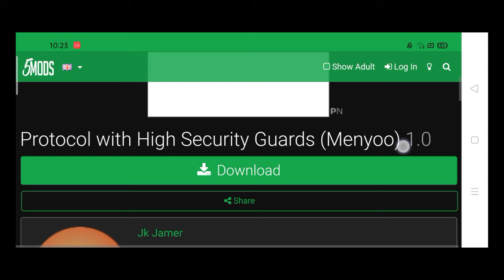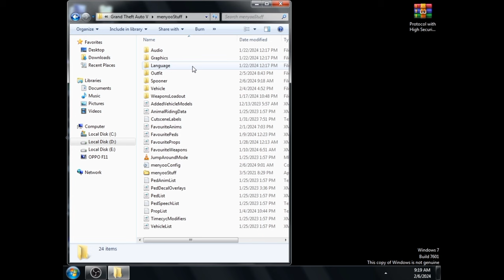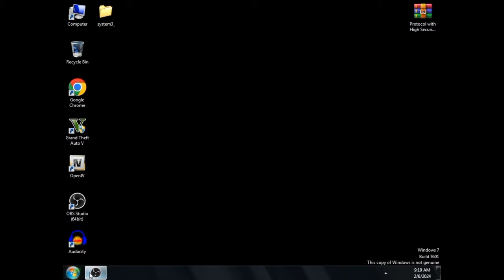How To Install "PROTOCOL" with High level Security Mod in GTA 5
How To Install Vip President Protocol with High level Security Guards in GTA V

HOW TO INSTALL PROTOCOL MOD IN GTA 5😱how to create protocol |High end security | land cruiser | Urdu
 | Gta 5 Pakistan | Health Minister | Visit | Quarantine Centre | Heavy Protocol
GRAND THEFT AUTO V | HOW TO MAKE PROTOCOL IN GTA 5 | GTA 5 MODS | GTA V PAKISTAN | URDU/HINDI |
HOW TO INSTALL MENYOO TRAINER FOR PROTOCOL IN GTA 5/HOW TO MAKE VIP PROTOCOL 😍 VERY EASY STEPS
| Parizad VIP Protocol | Gta 5 Pakistan | Micheal as Parizad
HOW TO SAVE PROTOCOL MOD IN GTA 5 | HOW TO MAKE CONVOYS | HIGH END SECURITY | EASY STEPS | Urdu
Revealing Techno Gamerz Mods GTAV Episode  |
How To Hire Personal Driver In Gta 5/Driver task Assign😱🤩🥰
How To Add BodyGuard In GTA V
How To Add Object\convoy\Bodyguard Permanently In GTA 5 | Save Your Convoy Permanently
PRESIDENT MICHAEL WITH PROTOCOL AND SECURITY - GTA 5 MODS -  [GOP]
Make Convoy In GTA 5 | VIP Protocol In GTA V|PRESIDENT Protocol In GTA V
GTA 5 -Install Personal Army (Active bodyguards squads and teams) Mod | Personal body Guards | Hindi
Presidential Protocol - GTA 5
GTA 5 | Attack on Jimmy | Franklin Kidnapped Jimmy | Protocol | Game Loverz
how to make PROTOCOL in Gta 5😱| high end security Gta 5 VERY EASY STEPS IN URDU🔥 MSHAH GAMER
HOW TO INSTALL | HIGH END SECURITY | MAKE PRIME MINISTER PROTOCOL IN GTA 5 GAME URDU
GTA 5 | President Michael Arrives At Army Headquarters | Security Protocol | Game Loverz
How To Protocol In Gta 5 | Tutorial  Gta 5
GTA 5 - Protocol
how to install toyota land cruiser mod in gta 5 - Urdu Hindi
GTA 5 : HOW TO DOWNLOAD AND INSTALL TOYOTA LAND CRUISER CAR MOD🔥🔥🔥
GTA 5 : HOW TO INSTALL TOYOTA LAND CRUISER 200 SUV MOD🔥🔥🔥
How to Install Toyota Land Cruiser V8 in GTA 5 | Urdu/Hindi | 2022
How To Download And Install Gta 5 2016 Toyota Land Cruiser VXR Replace v8
GTA 5 : HOW TO INSTALL TOYOTA LAND CRUISER VXR SUV MOD🔥🔥🔥
Gta 5 offline || How To Install Toyota Land Cruiser 2022 || . Hindi .| Easy Step by Step
How To Install Toyota Land Cruiser V8 Mod In GTA 5 | GTA 5 Real Life Mods| GTA 5 PAKISTAN
Land Cruiser 2022 for GTA San Andreas | Land Cruiser for GTA San Andreas | Zaeem Gaming Zone
How To Install Toyota Land Cruiser V8 2020 In Gta 5 💯
menyoo trainer
Menyoo Mod Explained in Full Detail | Menyoo Mod Task Sequence Guide | By ShahidTheGamer
How To Install Trainer In GTA 5 - 2022 | Menyoo Trainer 🔥[ Latest Version ]
How to install Menyoo v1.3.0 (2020) GTA 5 MODS
HOW TECHNO GAMERZ MAKE VIDEOS? SUPERCARS,WEAPONS,TIME,CHEATS EVERYTHING EXPLAINED!!!
how to install protocol mod in gta 5
gta 5
install protocol mod in gta 5
gta 5 security mod install
how to install protocol with high security in gta 5
how to install high security mod in gta 5
how to make security protocol in gta 5
how to install menyoo trainer in gta 5
how to install high security mod in gta 5 story mode
how to install michael house security mod in gta 5
high security in gta 5
gta 5 high security mod
high security protocol in gta 5

Timestamps:
0:52 Intro
1:15 Downloading Protocol Mod
2:01 Installing Protocol Mod
6:42 Outro & Other Videos on End Screen